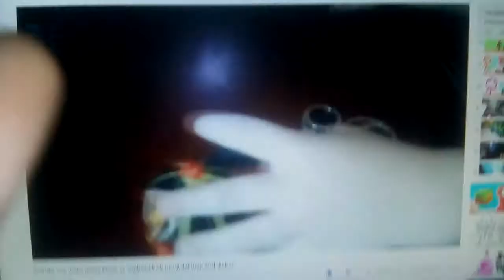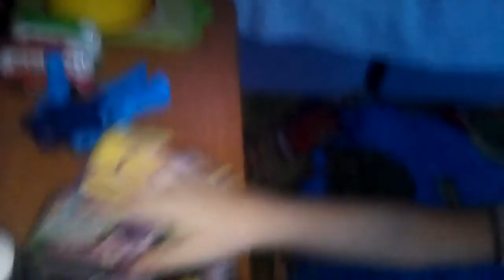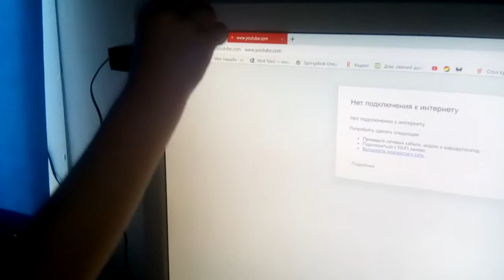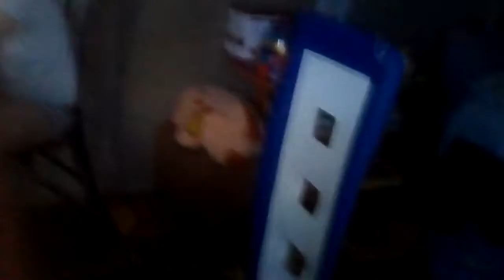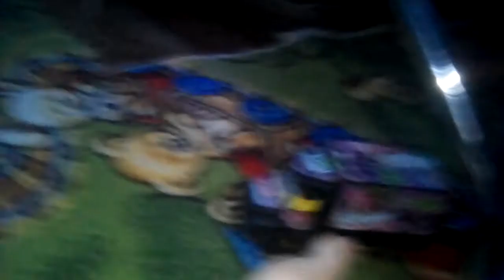Russian улыбаюсь стал дядя была был Plush vs BOSS Isuzu such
Pinkfloyid pinkpanters Была дядя бабуля была баллады была бабуля Island island kendo so ВДОВ ЗАО В ДАЛА США ЛУЛА ГУЛАГА ОАО ОАО А ГУЛАГА ЛАЛА Also kids model do